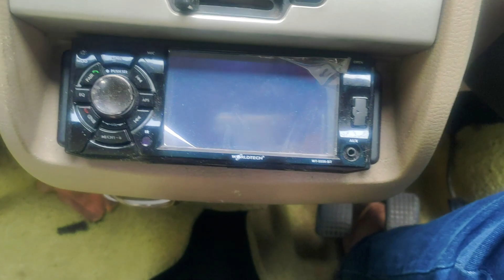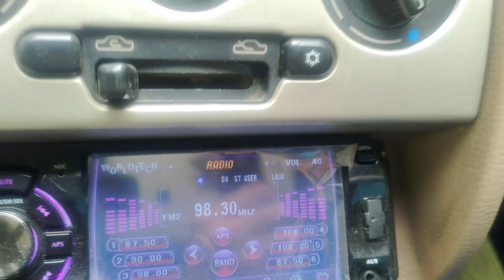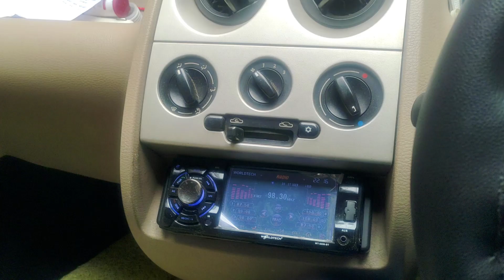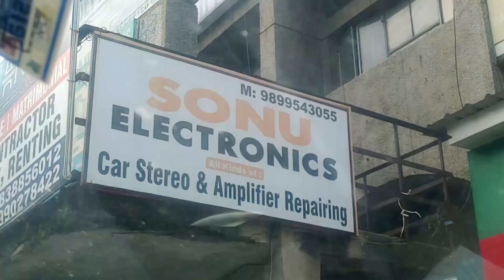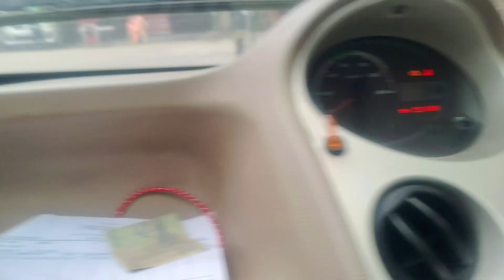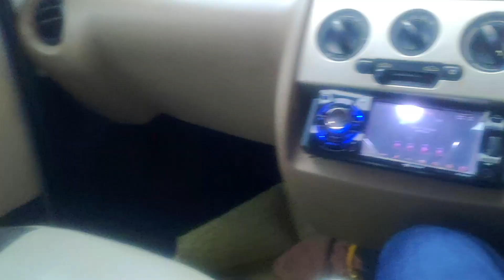Nano k Stereo ka bda Fadda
Lo ji 1 baari fir Nano k stereo ne kinda dam toda matlab wo chal toh rha hai but aada adhura. I mean RCA mein signal hai but normal direct speaker line mein koi signal nhi. So fir kya isse pta lag gya ki company ne kitna bekar kaam kiya and ab mujhe isko yahin se theek karwana padega. So maine socha toh yehi tha ki 1 aad din mein bde aaram se theek ho jayega but jo hua wo nhi socha tha bilkul. Saari baaten hai aaj k video mein. Thank you so much.
Tata Nano Stereo is DEAD or WHAT